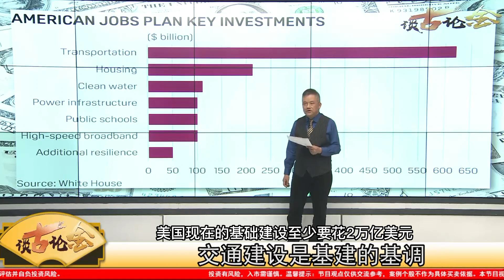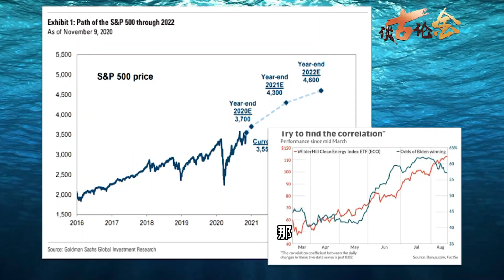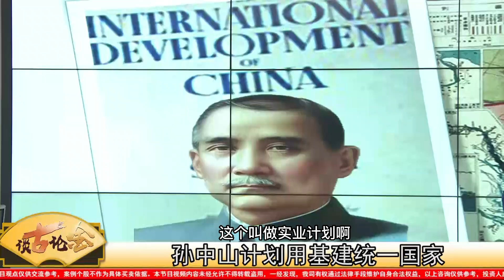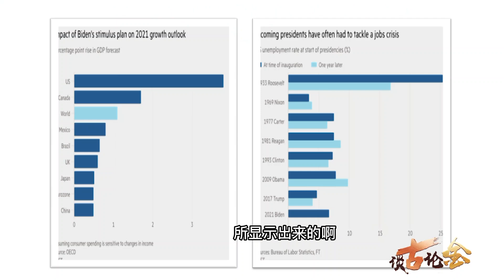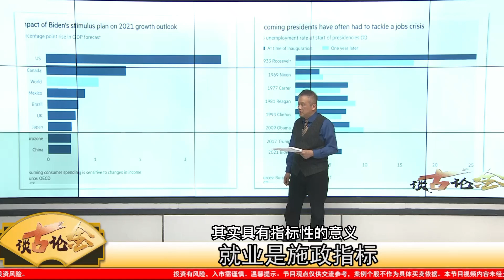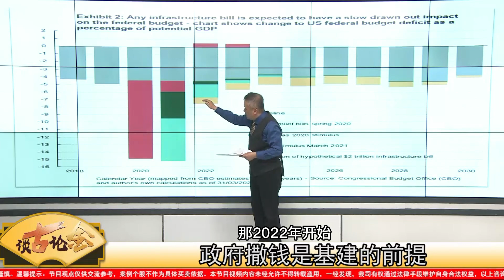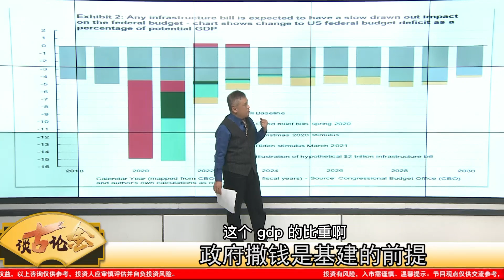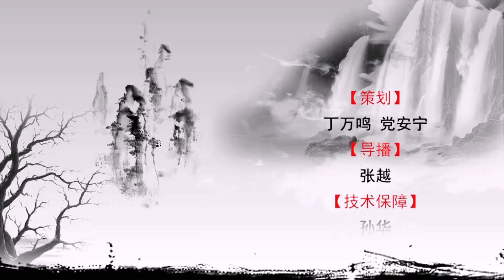拜登以中國為師—大搞基建｜【談古論金】2021/04/02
美國開動大規摸基建計畫，引爆全球金融市場沸騰，除了剌激經濟，更重要的拜登可藉擴大基建投資提高聯邦政府影響力，加強對地方各州控制，達到團結美國的政治目的。